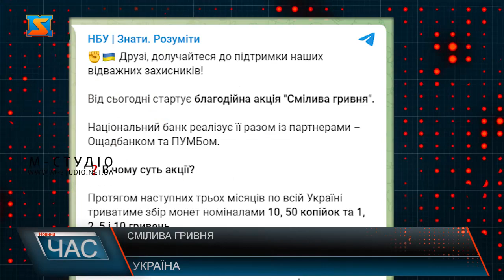Смілива гривня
Національний банк спільно Ощадбанком та ПУМБом реалізовує благодійну акцію «Смілива гривня», в рамках якої українці можуть передати монети на потреби ЗСУ. Протягом наступних трьох місяців по всій Україні триватиме збір монет номіналами 10, 50 копійок та 1, 2, 5 і 10 гривень. Значна кількість розмінних монет, зокрема номіналами 10 коп. та 50 коп. часто не використовуються громадянами для готівкових розрахунків та лежать у скарбничках чи кишенях. Водночас ці кошти можуть допомогти українським захисникам боронити країну від російського загарбника. Всі зібрані кошти будуть перераховані на потреби Збройних Сил України!